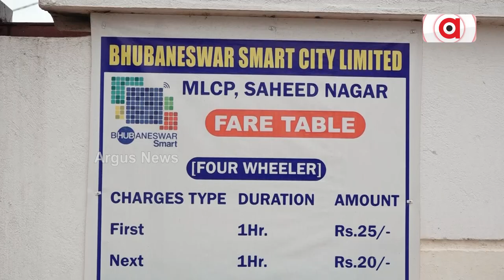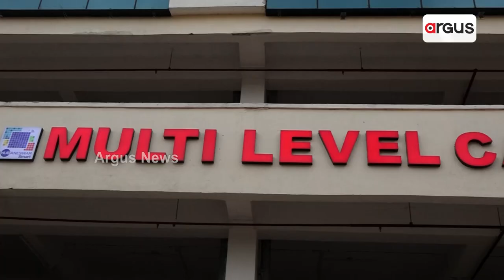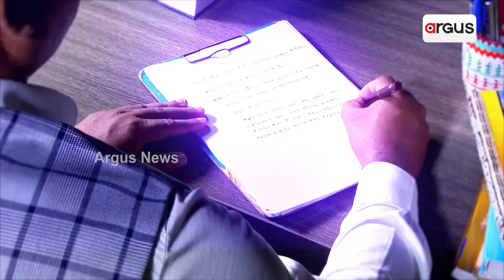Be Careful If You Are Parking On Roads, BMC To Make Mandatory Parking Cars In Multi-Level Parking